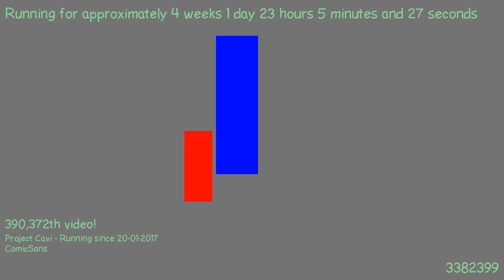1487538572 - Webdriver Cavi - H